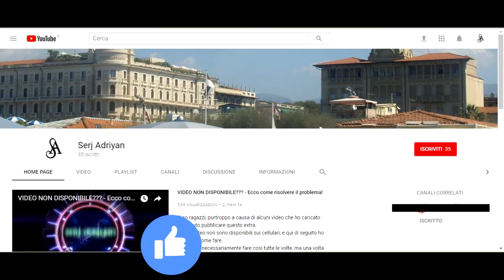Assassin's Creed Brotherhood parte 49: Intervento (le chiavi del Castello) - Gameplay PS4